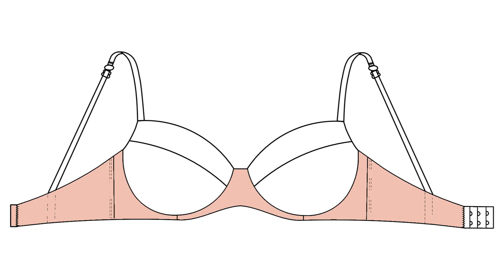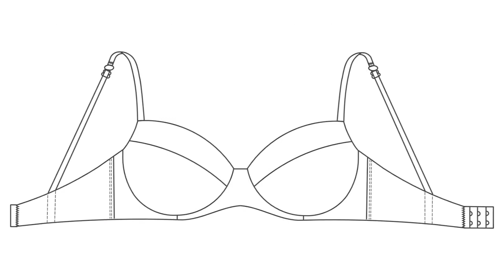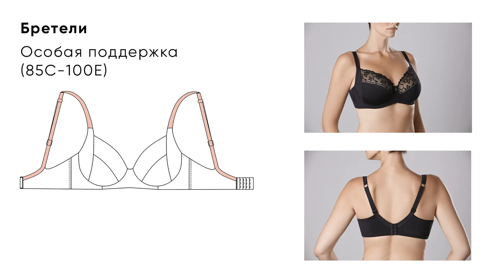Florange секреты подбора и выбора нижнего белья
Скайп anna19833333
Группы :

Скайп anna19833333
Группы :